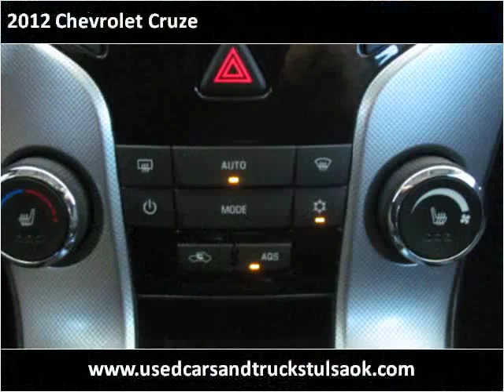2012 Chevrolet Cruze Used Cars Collinsville OK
This 2012 Chevrolet Cruze is available from Kent's Custom Cars & Trucks.